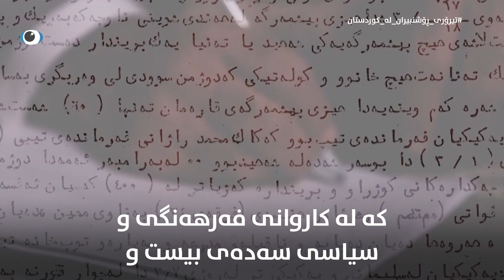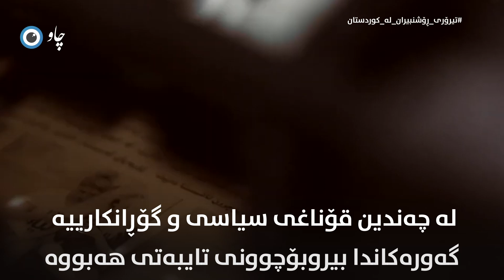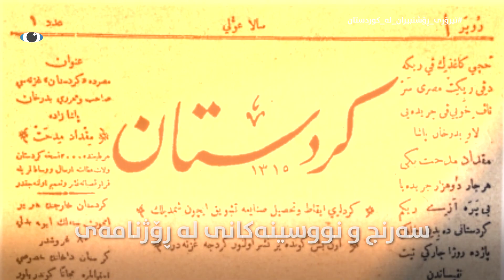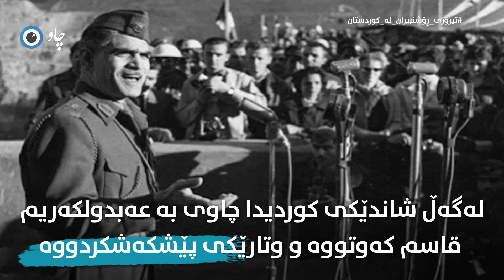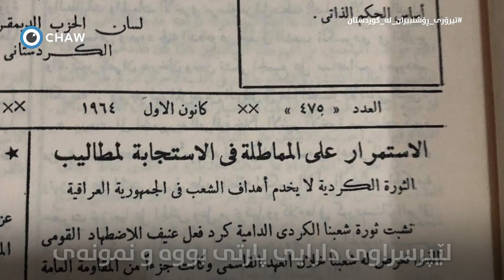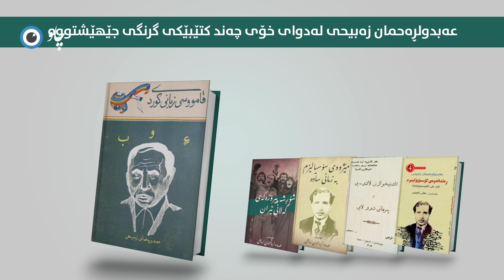زەبیحی؛ شەهیدێکی بێ سەروشوێنکراو